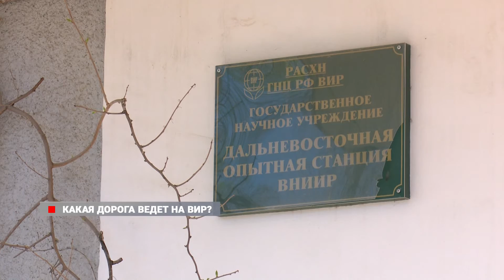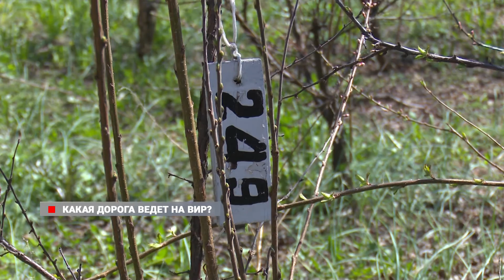Какая дорога ведет на ВИР?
В пригороде Владивостока ученые просят о помощи: в районе Богатинского водохранилища уже много лет местные жители вынуждены передвигаться по грунтовой дороге, которая больше похожа на тропу.